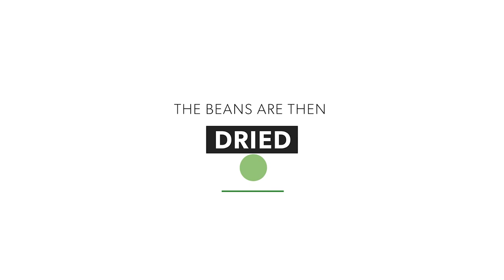Spektrum Sports - What is Biobased Eyewear? 16:9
What is Bio-Based Eyewear? With this clip we explain the process from castor beans to sunglasses ready to wear.